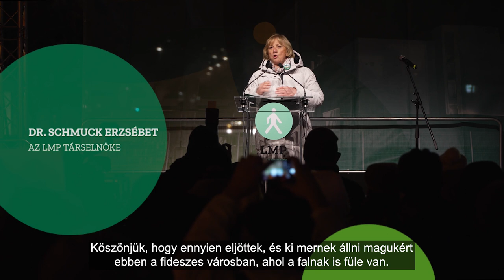"Én már akkor környezetvédelemmel foglalkoztam, amikor Szijjártó még óvodás volt" | LMP | Schmuck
A kínai akkumulátorgyár megépítése nem a magyar, nem a debreceni és nem a mikepércsi emberek érdeke! Ezért az LMP országos népszavazási kezdeményezést indít, hogy a magyar emberek dönthessék el, akarnak-e súlyosan környezetszennyező gyárakat a városaikba. Ez lehet a Fidesz-kormány Bős-Nagymarosa! - ezt Schmuck Erzsébet mondta el az LMP Debrecenben tartott több száz fős demonstrációján.